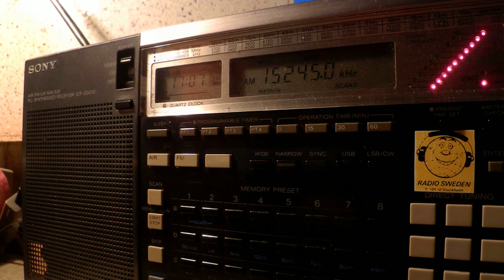12 04 2015 Eritrean Forum in Tigrinya to EaAf 1706 on 15245 Issoudun